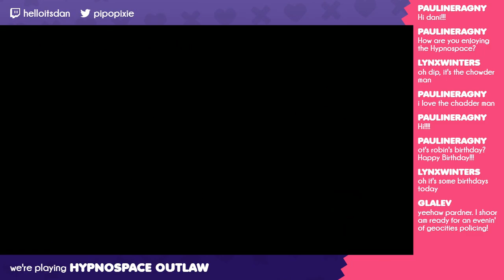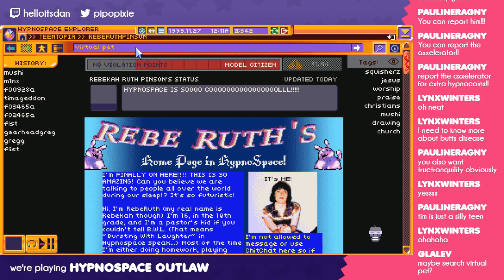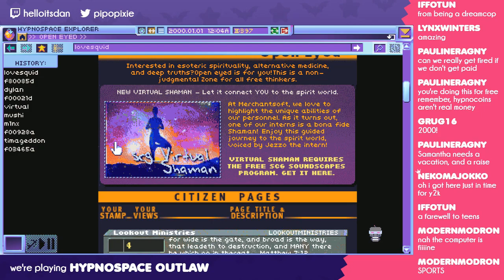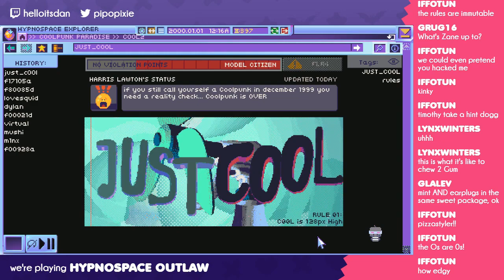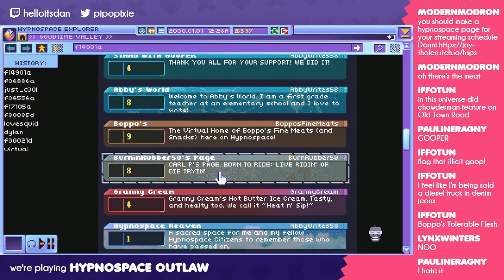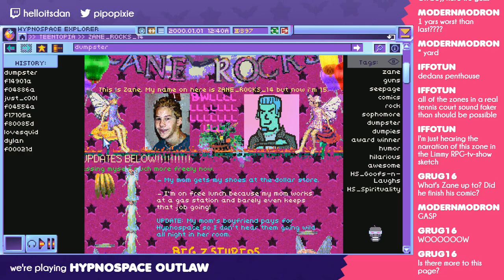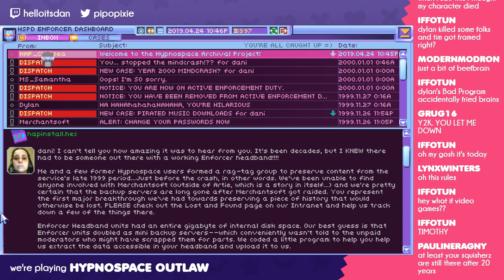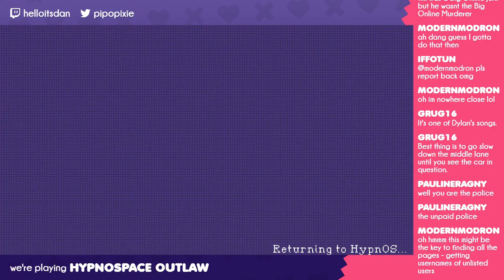Part 4 @ Hypnospace Outlaw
Anybody want to play a quick game of Outlaw? I'm sure nothing bad's gonna happen! Games are always a little crashy, you know?

♥ "LOG ON" to the following address at 9pm UK // 4pm US East // 1pm US West every Wednesday and Sunday to hang out and bwl with us :o)

love you! bye! xoxo